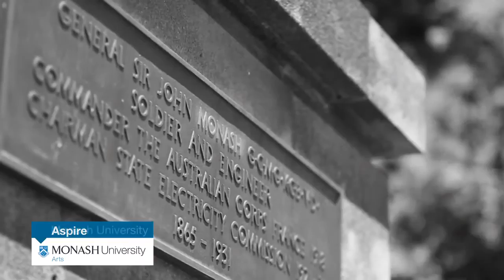Monash University, Melbourne, Austrailen - Arts Faculty,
Studielivet og atmosfæren på og omkring Monash University, Arts Faculty i Melbourne, Australien.Find inspiration: Læs mere om studier på Monash University inspiration: Læs mere om studier i Australien